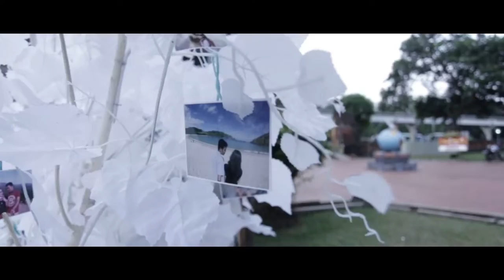Cinematic Wedding Hariz & Dyah by Alienco Photography